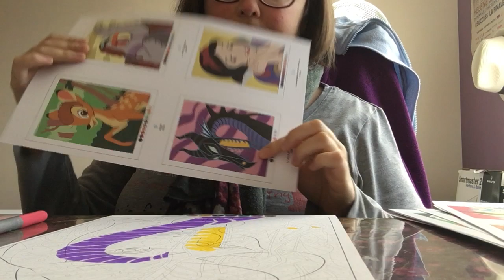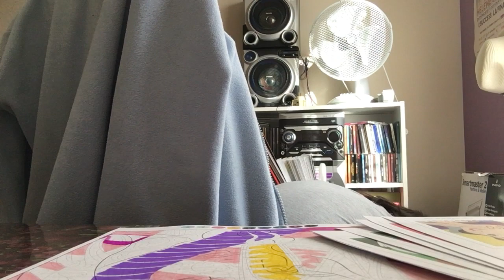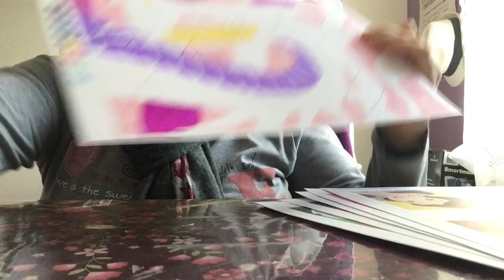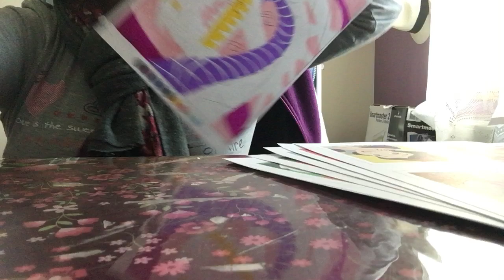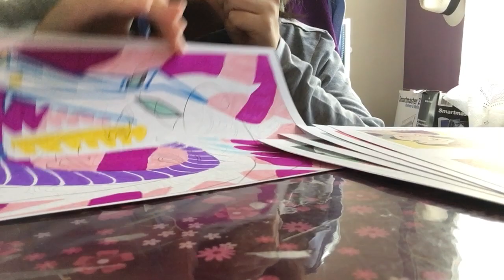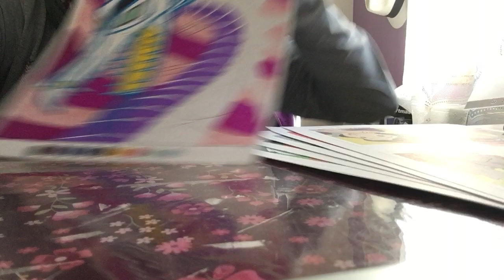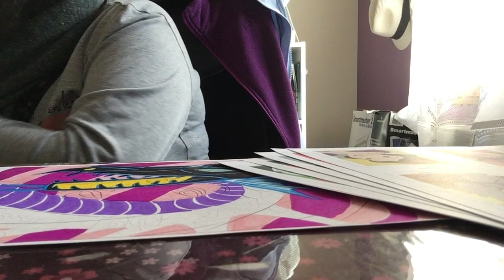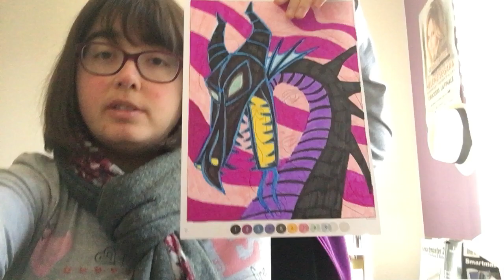Coloriage Disney trompe oeil tome 3 dragon maléfique